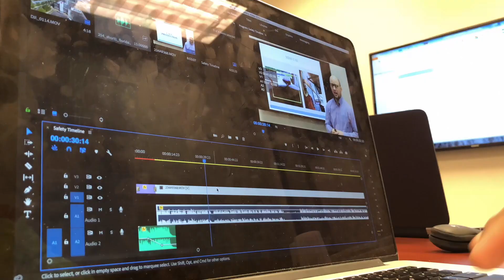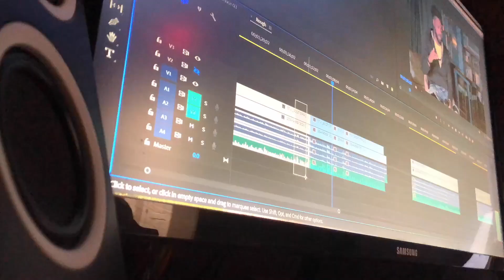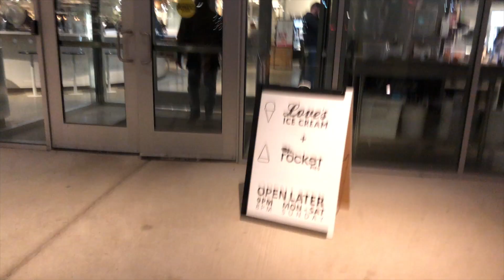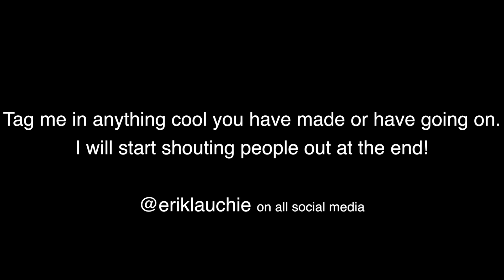Watch Him Whip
This video is about Fourteen